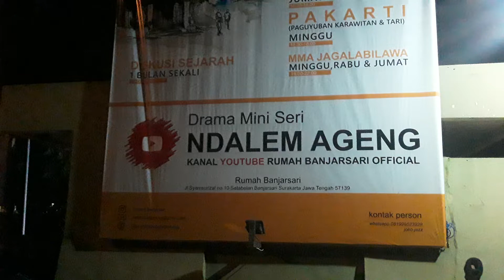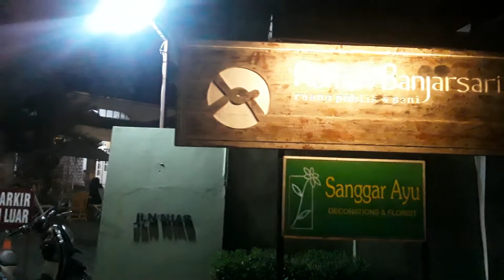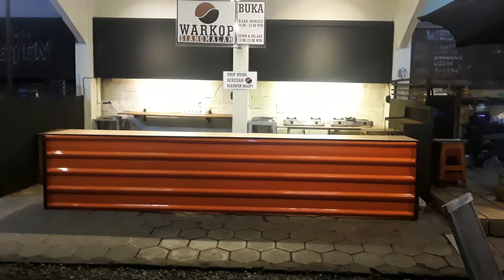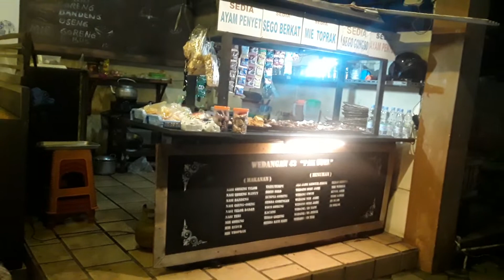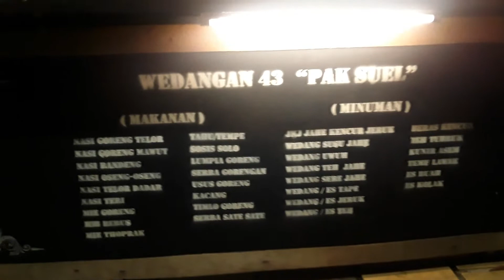Seputar "nDdalem Ageng" Banjarsari|Ruang Publik Para Seniman Kota Solo Berkreasi 🤔